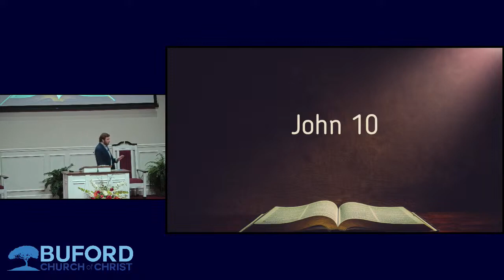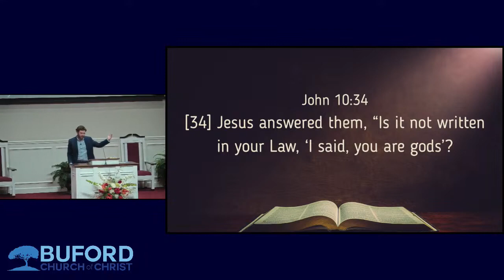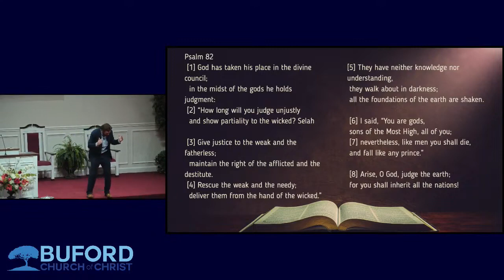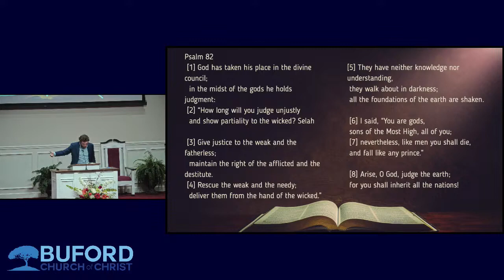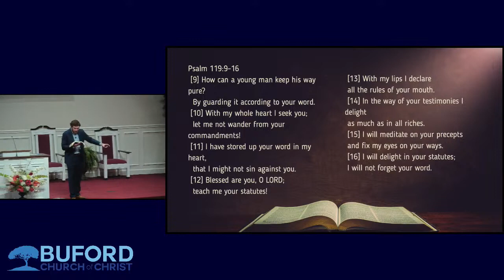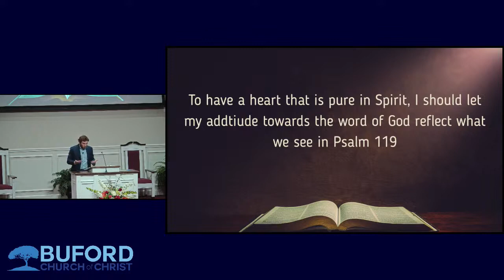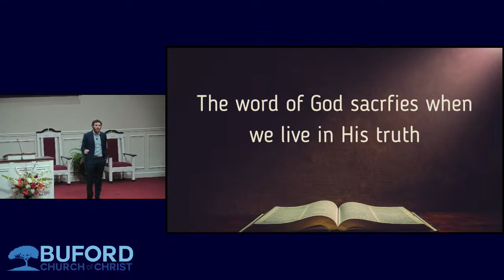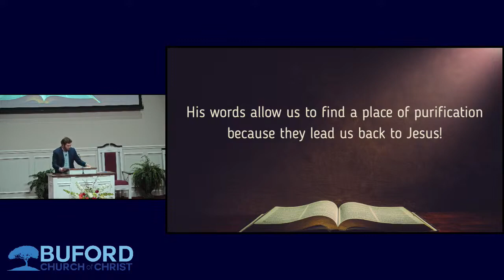April 7, 2024 - Ben McGreevy - Purified Through His Word